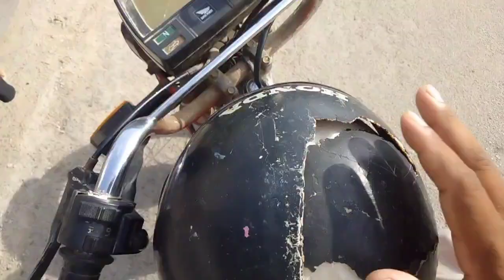wife ki Khushi per Pani fir Gaya 🤣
wife ki Khushi per Pani fir Gaya 🤣sitarayaseenvlogs dilberyaseenvlogs raeesanwarvlogs shahbaazraeesvlogs altafbhuttavlogs lovemarriage lovingcouples cutecouple babarakbarvlogs familyvlogs dailyvlogs# Naina Akbar Vlogs#Mustafasajidvlogs#Hamzadailyvlogs#food